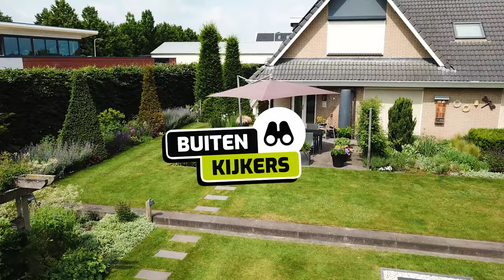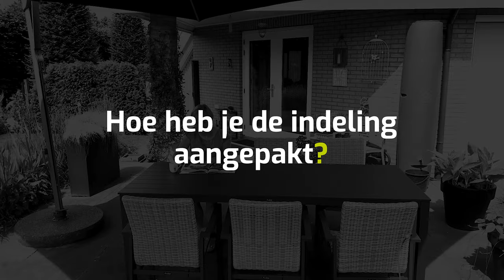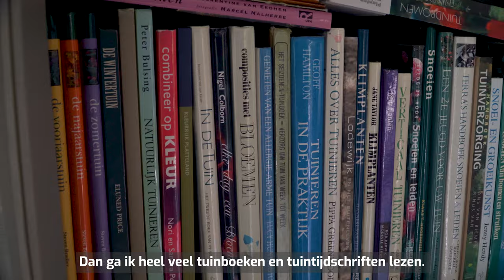Buitenkijkers | De diervriendelijke tuin van Rieky | Kees Smit Tuinmeubelen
In deze buitenkijker zijn we in Markelo op bezoek bij Rieky. In haar grote landelijke tuin zijn alle dieren welkom. Benieuwd naar haar tips hiervoor? Kijk dan gezellig mee of lees onze blog

Volg Kees Smit Tuinmeubelen ook op onze andere kanalen:
keessm.it/instagramkeessmittuinmeubelen
keessm.it/pinterestkeessmittuinmeubelen
keessm.it/facebookkeessmittuinmeubelen